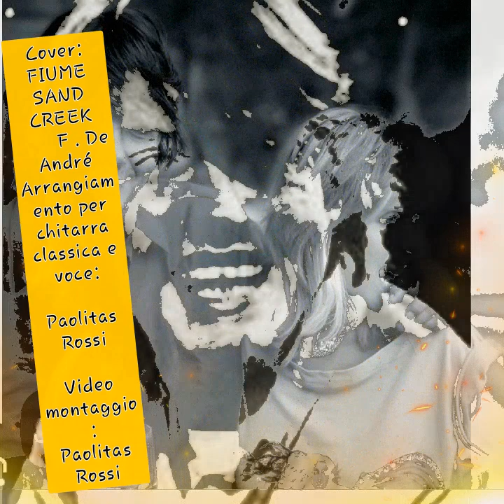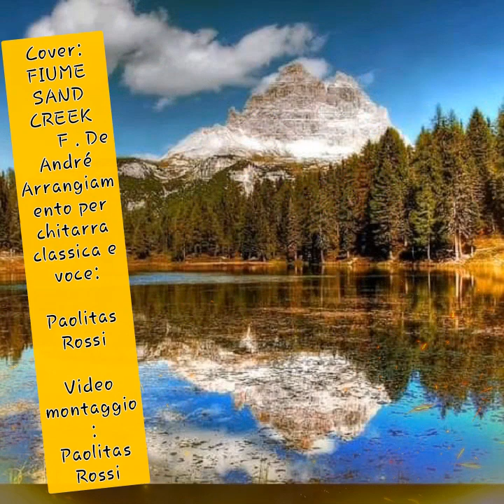Cover: FIUME SAND CREEK (F. De André)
ARRANGIAMENTO per chitarra classica e voce:
        Paolitas Rossi

Video montaggio:
          Paolitas Rossi